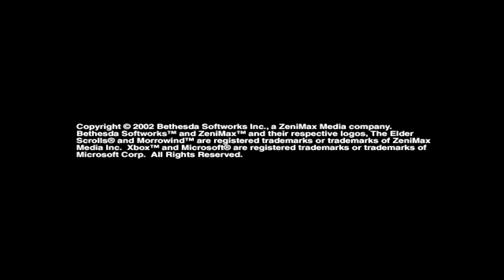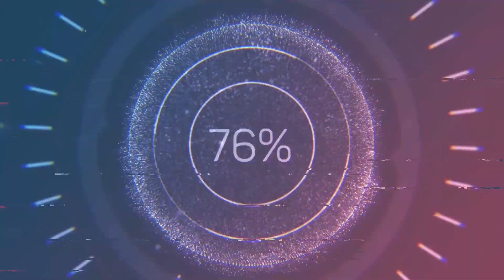I Need Jeremy Wades Help | First Playthrough | [Morrowind]